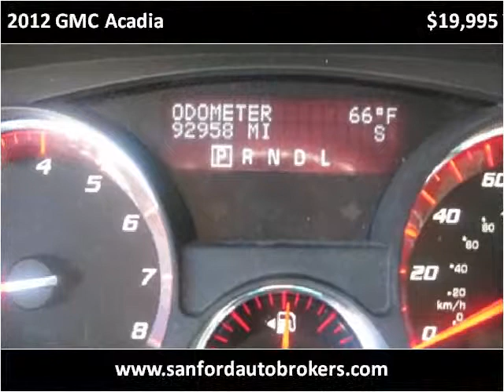2012 GMC Acadia Used Cars Sanford NC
This 2012 GMC Acadia is available from Sanford Auto Brokers.